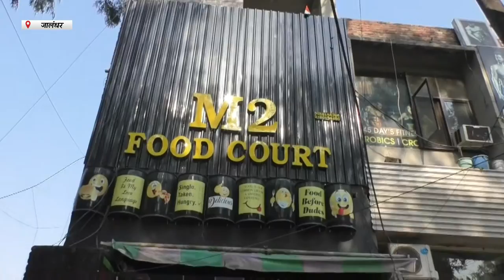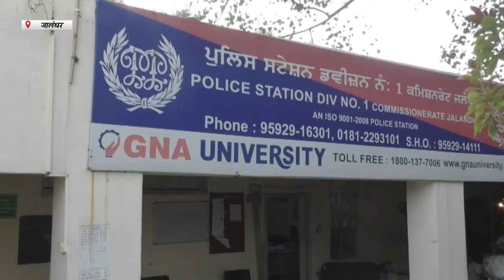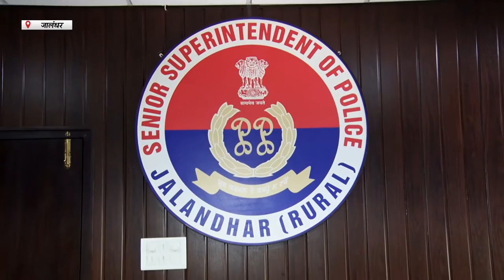Hulchul Prime Bulletin | 14 October 2022 | Hulchul TV